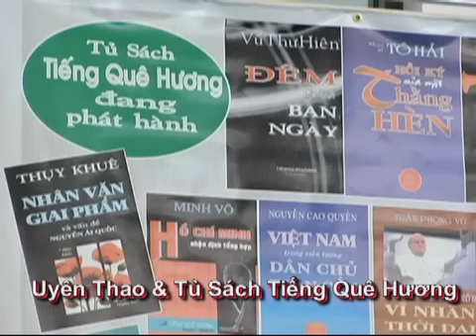Phát biểu của Nhà văn Uyên Thao về Tủ Sách Tiếng Quê Hương.wmv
Buổi sinh hoạt văn học giới thiệu Tủ sách Tiếng Quê Hương và tác phẩm Nhân Văn Giai Phẩm của Thụy Khuê ngày 20/5/2012 tại NOVA

Phần 2: Phát biểu của Nhà văn Uyên Thao về Tủ Sách Tiếng Quê Hương